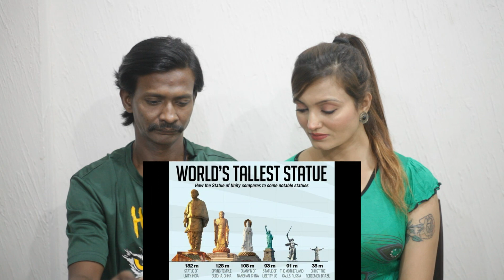Top 10 places visit in Gujarat in hindi Gujarat Tourism गुजरात में घूमने10के प्रमुख स्थान Pak Reacts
Top 10 places to visit in Gujarat in hindi | Gujarat Tourism | गुजरात में घूमने 10 के प्रमुख स्थान

Hi We live in Pakistan karachi
We are gujarati memon we loved gujarati indian gujarati culture
We intrest love watching videos about gujarat

    Hani Khan
Meena Malik